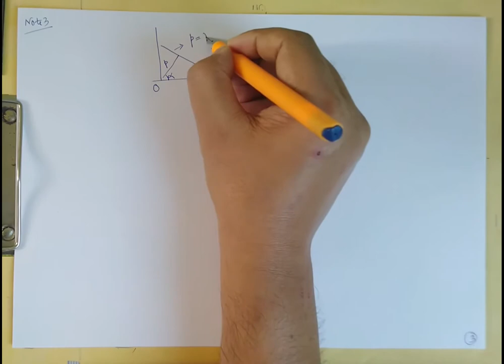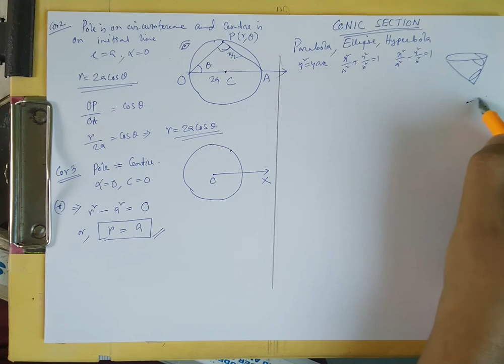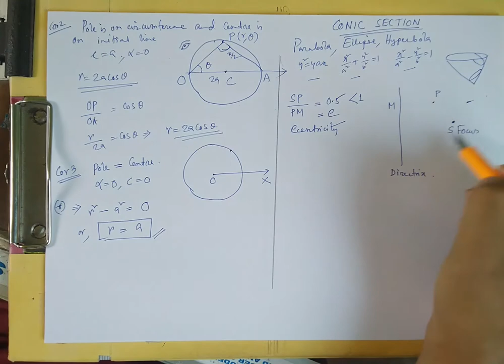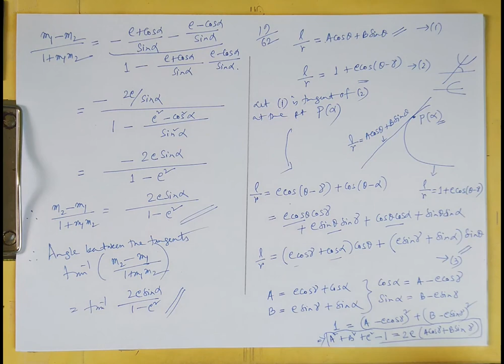Straight Lines, Circles and Conics in Polar Coordinate System.